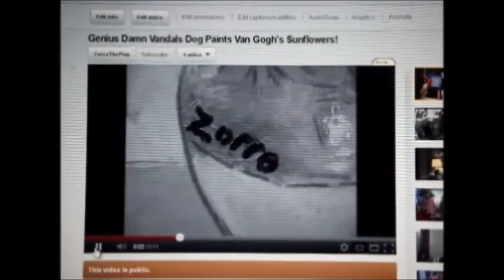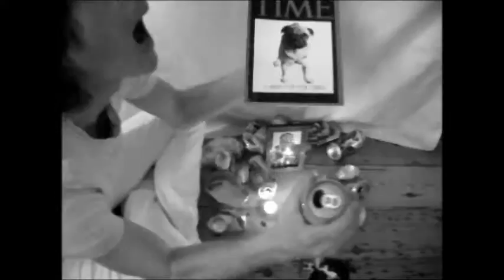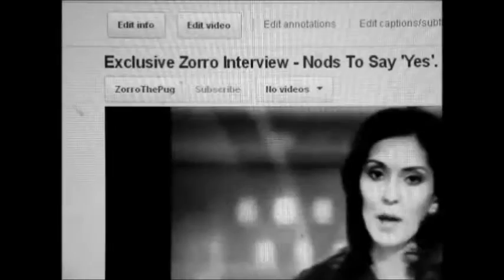Damn Vandals - Beautiful Mind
Dog Quits Band! Damn Vandals - Beautiful Mind. Introducing Zorro The Miracle Pug! Video By Jack Kansas
TRACK FEATURES ON NEW DAMN VANDALS ALBUM 'DONE FOR DESIRE' - OUT NOW!